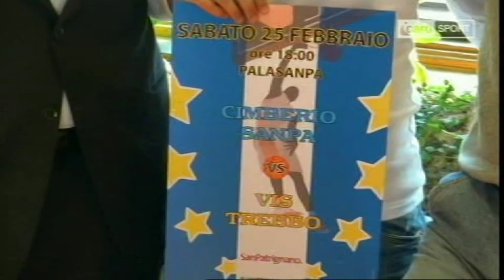La conferenza stampa di Carlton Myers a San Patrignano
In integrale, la conferenza stampa di Carlton Myers sulle motivazioni del suo ritorno al basket giocato con la canotta della Cimberio San Patrignano.
Il portabandiera di Sidney 2000 disputerà con la squadra della comunità una singola partita del campionato regionale di Serie C in programma per domani, sabato 25/02 quando al PalaSanpa arriveranno gli emiliani della Vis Trebbo. Palla a due ore 18.  Al fianco di Carlton giocherà anche il figlio Joel.